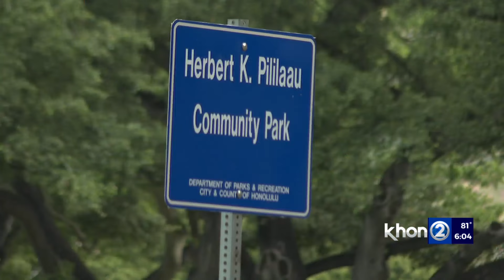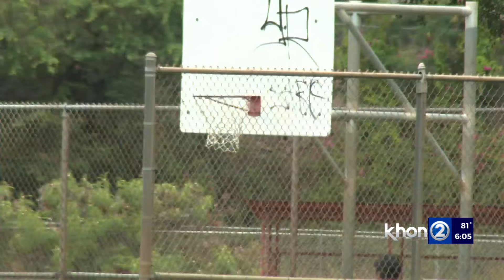Waianae murder investigation underway